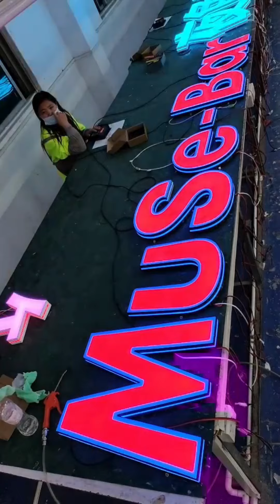Iridescent Letter Signage